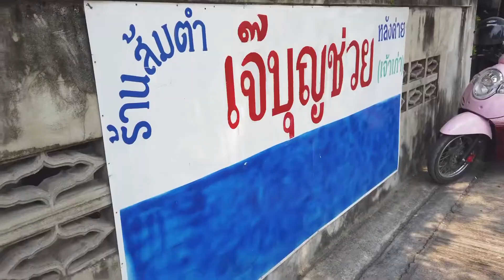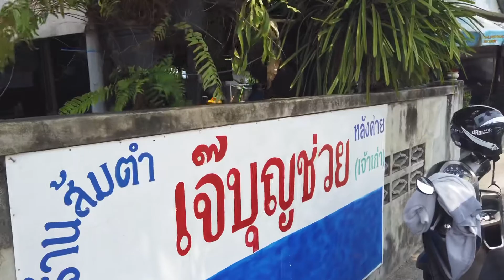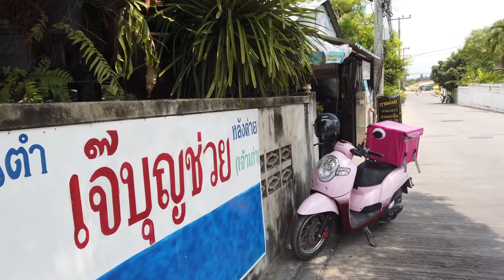กายพาชิม ep.36 ส้มตำแม่บุญช่วย หัวหิน /guyuptome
กายพาชิม ร้านส้มตำที่ขายมายาวนาน ย่านเลียบคันคลองหัวหิน ถึงแม้จะเป็นร้านเล็กๆ แต่ตอนกลางวัน คนจะเยอะมาก ด้วยรสชาติส้มตำที่จัดจ้าน ไก่ย่างที่หมักและย่างจนหนังกรอบ กินกับน้ำจิ้มสูตรพิเศษของที่ร้าน บอกเลยว่าอร่อยมาก